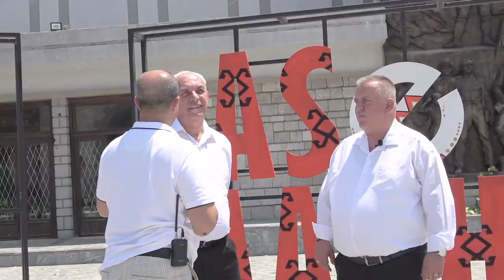TE ENJTEN NE OREN 19:35 ME ARTISTET E KOLONJES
USALB TV  Kanal Televiziv PER DIASPOREN   NE  USA & KANADA